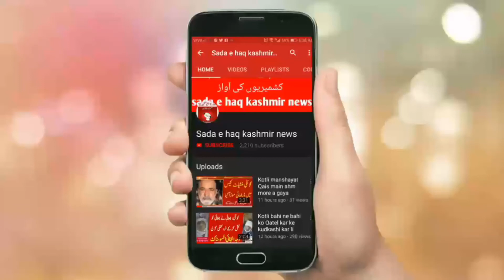Bagh Ghaziabbad to chirala road pe kia ho raha ha